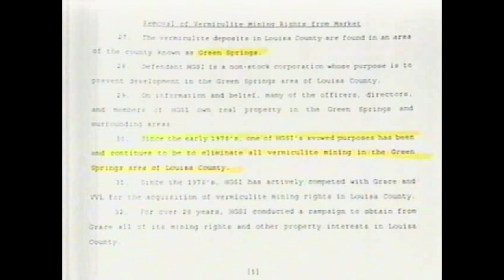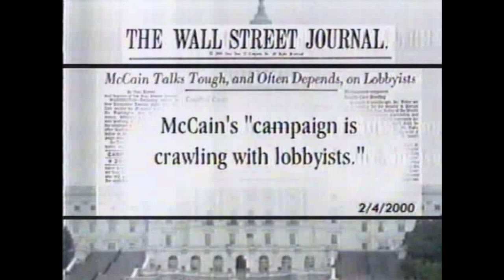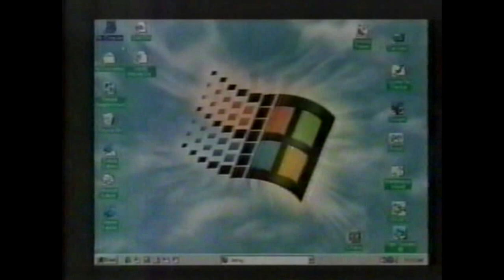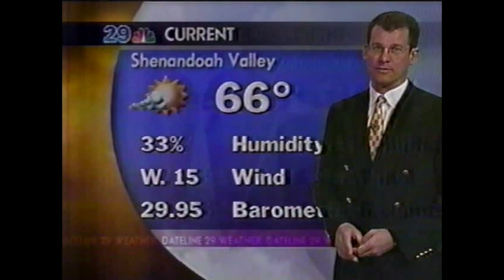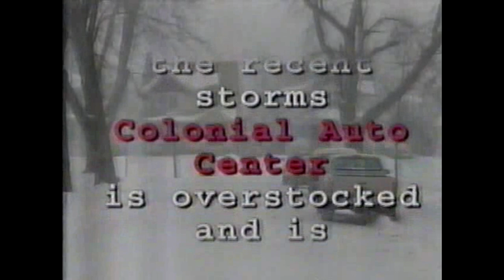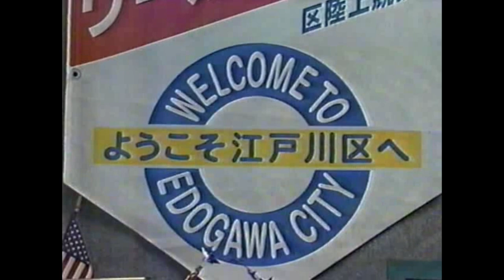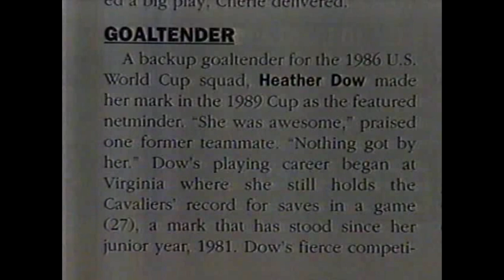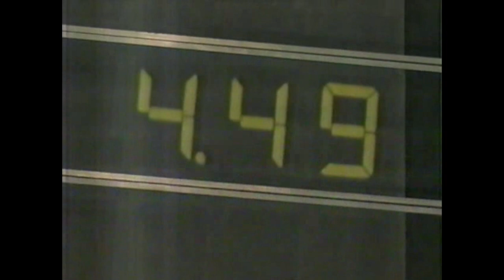TV NEWS February 16, 2000. 6pm broadcast. CHARLOTTESVILLE, VA.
"Dateline 29 News at 6."  Charlottesville, VA. Wednesday February 16, 2000.

This recording of the 6pm broadcast includes the wrap-up of the "Live at 5" program that came before and the first minute or so of the NBC Nightly News broadcast that followed.